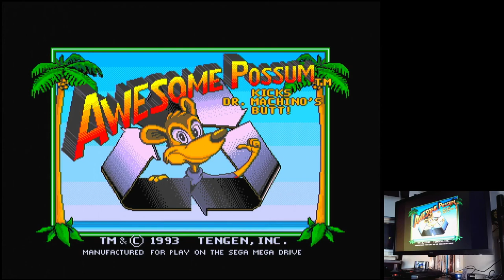Awesome Possum Sega Mega Drive Genesis Original hardware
Awesome Possum
Easy (Default)